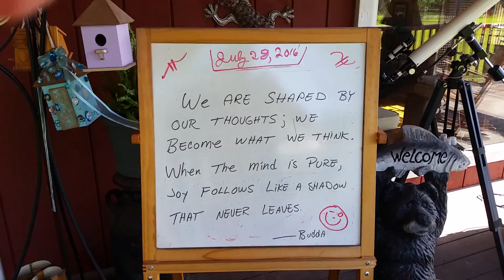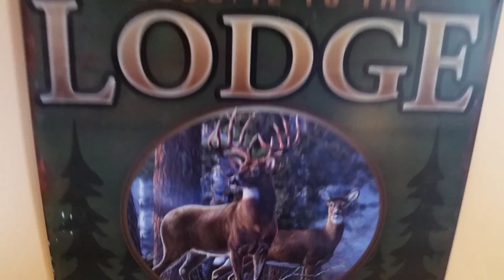Board meeting for Thursday 28 July 2016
Dog day in northern Florida